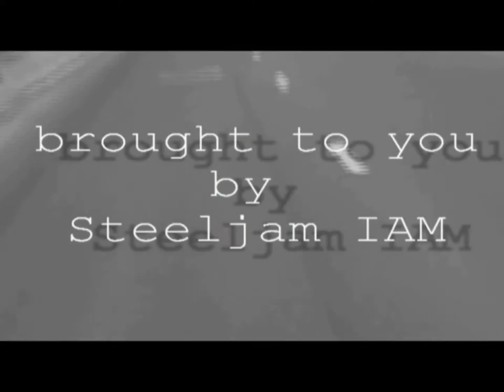Roundabout priority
Poor road sense